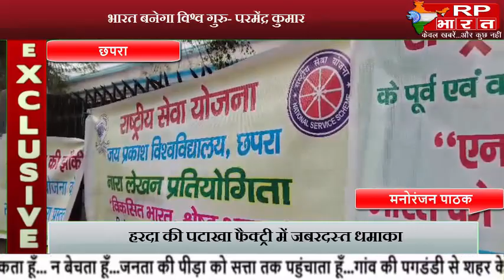भारत बनेगा विश्व गुरु- परमेंद्र कुमार बाजपेई कुलपति जयप्रकाश विश्वविद्यालय.